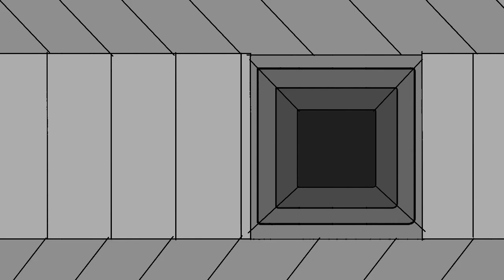Poppy’s escape episode 6 the true form of daddy long legs